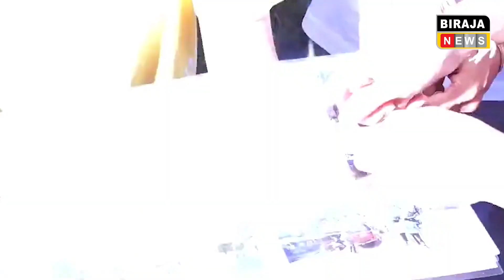ପାଣ୍ଡିଆନଙ୍କ ପରି ନେତା ବିଜେପି କଂଗ୍ରେସରେ ନାହାଁନ୍ତି,ଯୋଉଁଥିପାଇଁ ପାଣ୍ଡିଆନଙ୍କୁ ଦେଖିଲେ ପୋଡ଼ୁଚି ବିରୋଧୀଙ୍କର..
BIRAJA NEWS | ODISHA NEWS | POLITICS NEWS